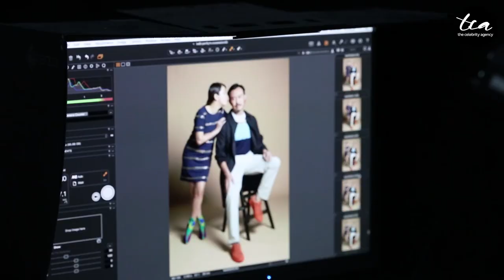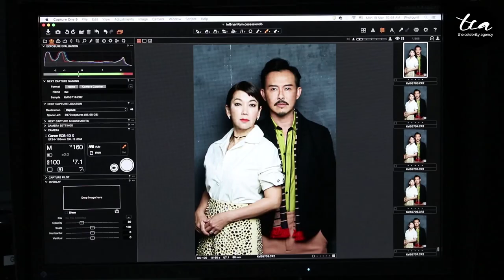Bryan and Kym tell us about their first...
Bryan french kissed with…? And oh my god, Kym did her first on-screen kiss under the snow?! How romantic, but Bryan doesn’t seem to think so, why?